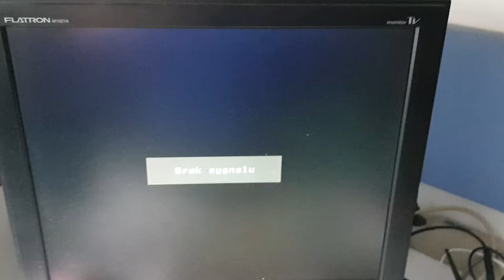HARD Reset by Kkrys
Atari 8 hard Reset switching OS example